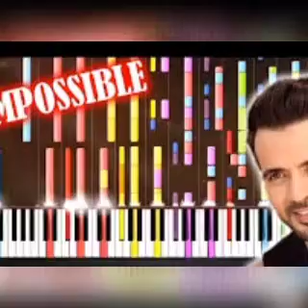LuisnFonsi Despacito ft . Daddy Yankee